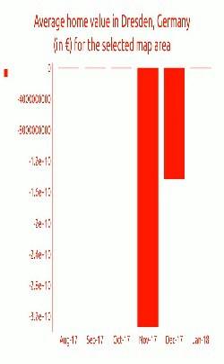3BATH | € 350000 | Houses for sale in Dresden, Germany 2018 | MapFlagged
Explore details of the house for sale at House for sale in Saxony, Germany with ID12560595. Find other 74+ houses for sale in Dresden with MapFlagged

House to buy